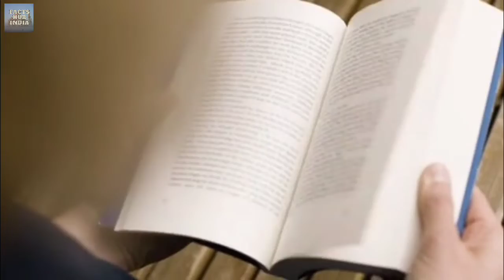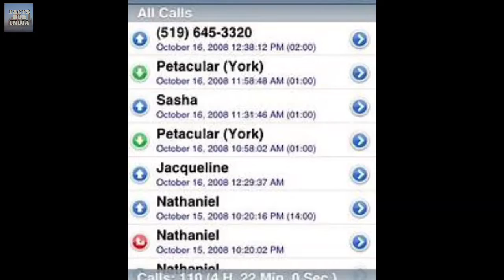दिमाग तेज करने के 8 तरीके 🤓| Top 8 ways to sharpen your mind (In Hindi).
Video title :-  दिमाग तेज करने के 8 तरीके 🤓| Top 8 ways to sharpen your mind (In Hindi).

About my channel - Facts Hub India is an fully informative videos youtube channel which uploads a vast varities of videos such as :- facts , inspirational stories , one minute of knowledge and many more.

1) This video has no negative impact on the original works ( It would actually be positive for them).
2) This video is also for teaching purpose.
3) It is not transformative in nature.
4) only used bits and pieces of videos to get the point across where necessary.
5) Some images are used just for giving the clearance about the topic to the viewers.